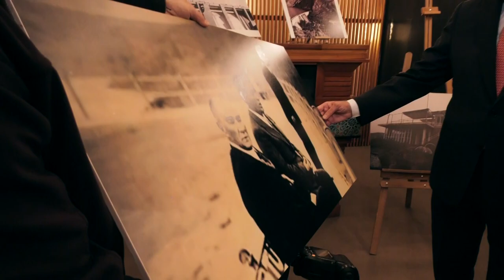KEMAL KILIÇDAROĞLU ABB’NİN DÜZENLEDİĞİ AÇILIŞ VE TEMEL TÖRENİNE KATILDI 29/10/2020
Cumhuriyet Halk Partisi Genel Başkanı Kemal Kılıçdaroğlu, Ankara Büyükşehir Belediyesi’nin düzenlediği Çubuk-1 Barajı Rekreasyon Alanı ile 42 Projenin Açılış ve Temel Töreni’ne katıldı. Ankara Büyükşehir Belediye Başkanı Mansur Yavaş ile Atatürk Evi ve yapımı tamamlanan alanları inceleyen CHP lideri Kılıçdaroğlu, daha sonra İYİ Parti Genel Başkanı Meral Akşener ve Demokrat Parti Genel Başkanı Gültekin Uysal’ın katılımıyla, açılış törenini gerçekleştirdi.